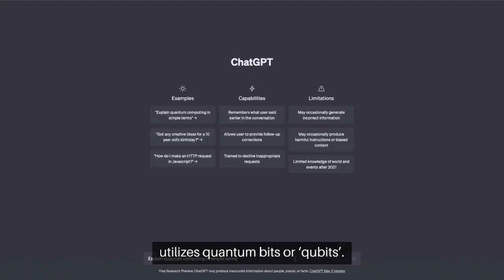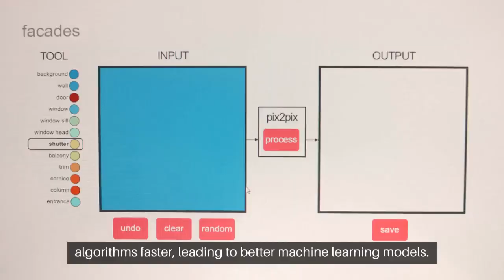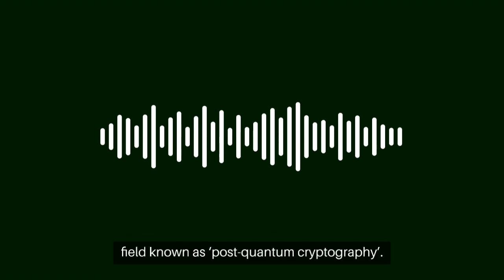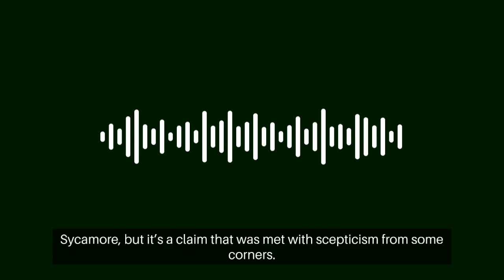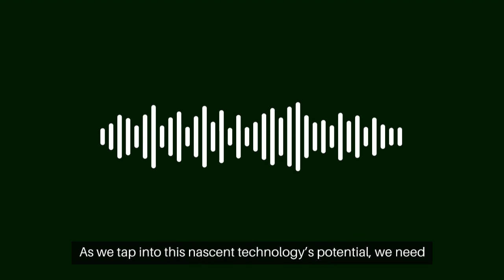The Future of Quantum Computing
Dive into the exciting world of technological advancement as we explore "The Future of Quantum Computing". This engaging video unfolds the complexities and potentials of quantum computers, integral players in the future of information technology. It provides viewers with in-depth analysis of how quantum computing works, its unimaginable processing power, and the challenges it encounters. With expert insights, real-world applications, and a look into what the future might hold, this video is a must-watch for tech enthusiasts, computer scientists or anyone keen to understand how quantum computing will revolutionize our world. The future is quantum, and it's closer than you might think. Join us in this captivating journey into the quantum realm!